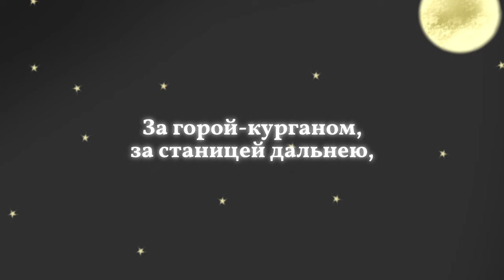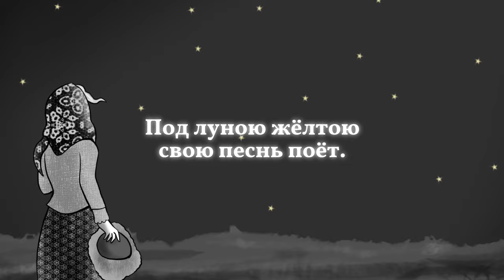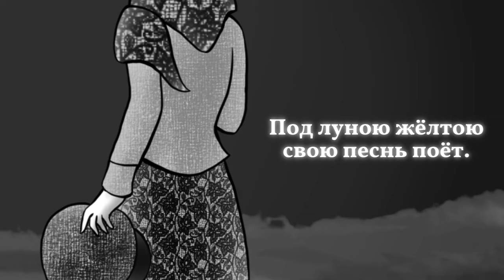Alexandrov Ensemble - Кавалер Георгия (Georgiya Cavalry) (Fanmade MV)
Ketika dua saudara menjadi musuh abadi...

Silahkan nyalakan CC untuk melihat terjemahan Indonesia

Catatan:
1. Ibu sungai = Sungai Volga
2. Reki-kormilitsy kalau diterjemahkan secara harafiah menjadi "sungai ibu persusuan". Saya menggunakan "sumber penghidupan" karena kata ini sering disebutkan dalam artikel-artikel via google, bagaimana Sungai Volga telah memenuhi kebutuhan banyak orang sejak masa lampau.
3. Merah dan Putih, Putih dan Merah = Perang Sipil antara Bolshevik dan Menshevik pada 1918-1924
4. Serta tulang belulang pun mengetuk jendela setiap hari = Berita buruk (terutama kematian) datang setiap hari selama masa peperangan
5. Khorunzhego = Khorunzhii = Jabatan dalam militer Cossack, setara dengan Letnan Dua.
6. Kavaleri Georgia menundukkan kepala mereka = Kavaleri dari St. Georgia tewas (karena kepala terpenggal di lirik paling awal) - Terima kasih pada Goncharov yang telah mengkoreksi terjemahan!

Ilustrasi dan karakter adalah karya milik sendiri.
Serta tidak melayani permintaan lagu, terima kasih.

Soloist: Evgeny Bulochnikov

Lirik Romanisasi:
Za goroy-kurganom, za stanitsey dal'neyu
Po stepi Brin'kovskoy, gde Kuban' techyot,
Moloda kazachka, gordaya lebyodushka,
Pod lunoyu zhyoltoyu svoyu pesn' poyot.

A nad step'yu vol'noyu, nad rekoyu-matushkoy
Nyezhnyj golos devyshki chaykoyu letit.
A lyubimyj-suzhenyj, a lyubimyj laskovyj,
Shashkami porublyennyj u konya lezhit.

  Pripev:
  Ey, da chyornyj pepel, smutnaya pora,
  Brat na brata, kazak na kazaka.
  Nad polyami veter stelyet gorkiy dym.
  Vdov'ikh slyoz khlebnula i Kuban', i Krym.

Zhili-byli veselo u reki-kormilitsy:
V tserkvu v voskreseniye, prazdniki, vino.
Krasnyye i belyye, belyye da krasnyye,
I stuchit kostlyavaya kazhdyj dyen' v okno.

A zhena kazatskaya vsyo molila angela
Vozvratit' Khorunzhego k tyem, kogo lyubil.
Da v boyu otchayannom za barona Vrangelya
Kavaler Georgiya golovu slozhil.

  Pripev